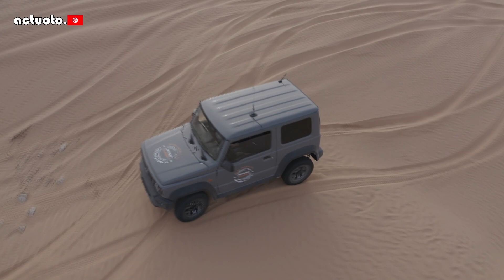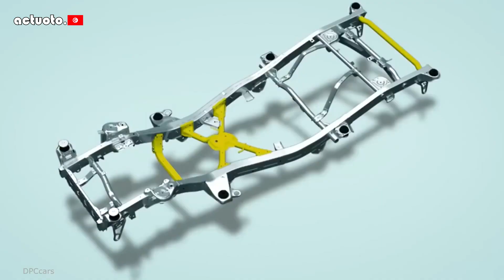Actuoto: Road trip To Camp Mars in Suzuki Jimny تجربة سوزوكي دجيمني في الجنوب التونسي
تجربة سوزوكي دجيمني في الجنوب التونسي مغامرة انطلقت من دار عياد بتامزرت قرب دوز وتواصلت الى اعماق الصحراء
تكتشفون معنا كل تفاصيل هذه الرحلة الشيقة
Découvrez les merveilles du sud tunisien, à travers notre road_trip qui a commencé à Dar_Ayed à Tamzeret Douz pour arriver au fin fond du sahara tunisien au Camp de Mars.